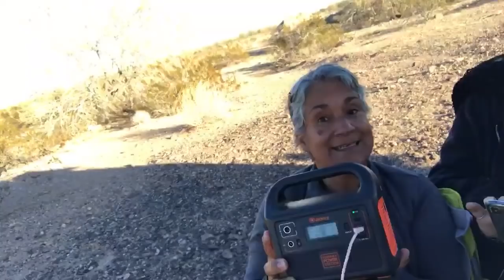LIVE CHAT (prev rec) with Debra and Campmates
I am camped with Patty and Giselle, and we are having such fun. Join us for a Live Chat this afternoon, 12/30/18, 3:00 Pacific time. See you there!  SEE YOU DOWN THE ROAD!

- “Cajun Cooking 1” (Sting) by Martin Carlberg

Booking Reservations (First time users get $25 for using this link & so do we.) Regardless, we highly recommend this site:

*MAILING ADDRESS*
50078 Ehrenberg Parker Highway
Ste # 80-124
(recipient name and all 3 lines above required)